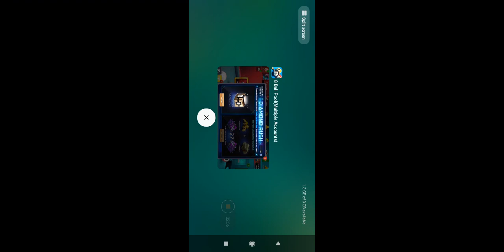Free Dubai And Berline Boxes On 29 August | Expert Cue Piece| Gold & Emerald cue